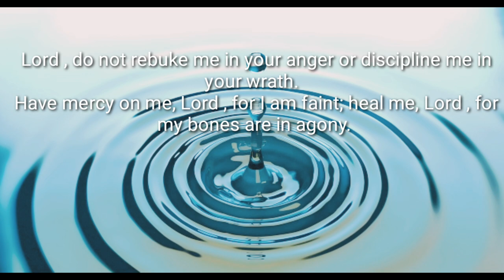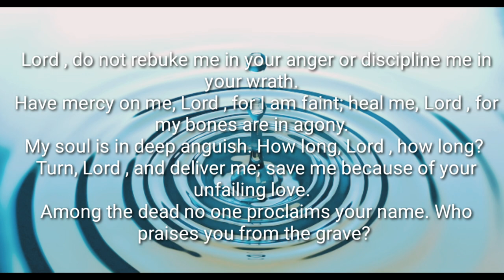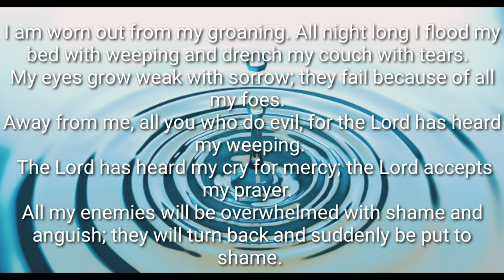Retro-Calm Instrumental | FREE TO USE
■Instrumental
■Retro
■Calm

Hello! my YouTube friends and family... I am creating a new playlist for Background Music with No Copyright.
You  can use the background music in all your videos or vlogging projects with no problem.

So enjoy and have a good day! Thanks and God bless!

Ps.

*How to download YouTube Music to your phone?